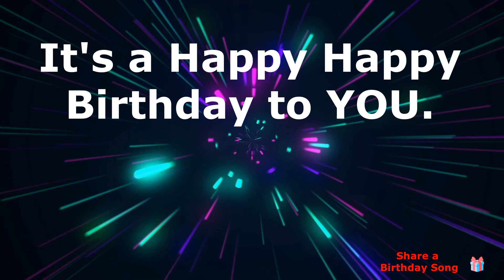Happy Birthday Evangeline ! - This song's for You.